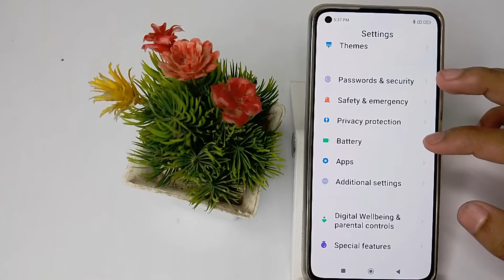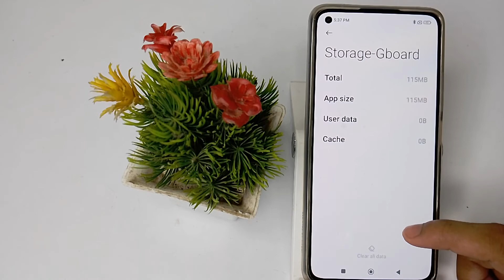how to solve keyboard hanging problem, in redmi xiaomi 11 lite mobile